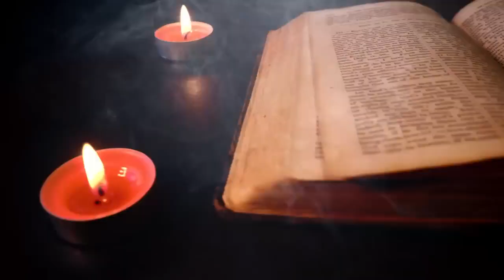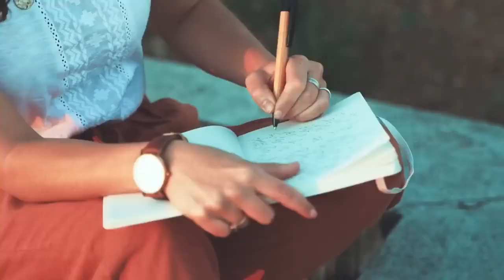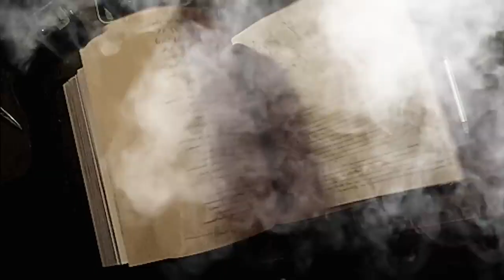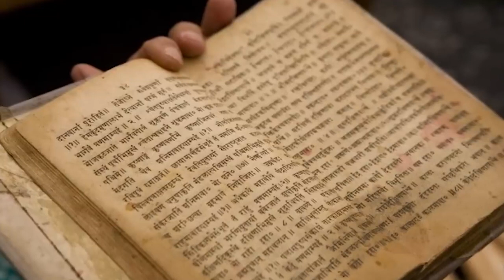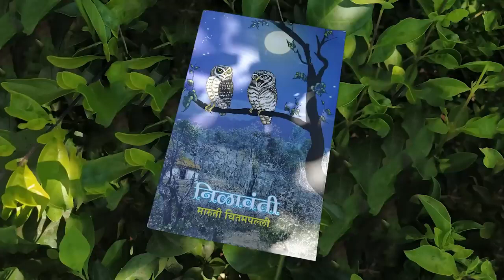भूलकर भी मत पढना ये किताब💀😱निळावंती-एकअनसुलझा-रहस्य-Nilavanti-The-U_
निळावंती: एकअनसुलझा रहस्य: Nilavanti: The Unsolved Mystery

$1 vs $500,000 Plane Ticket!😱😱😱😱😱😱😱😱😱😱😱😱😱😱😱😱😱😱😱😱💀💀💀💀💀💀💀💀may